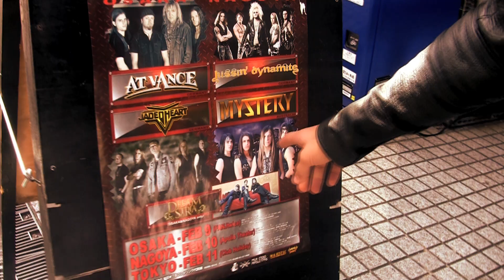MYSTERY - ON FIRE (Official Music Video) featuring Japan Tour highlights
This music video captures all of the elements of the powerful and energetic MYSTERY on stage and exactly why they are so adored by their audiences. This was fully shot on tour in Japan in February 2013. 'On Fire' is a track off the '2013' album.

MYSTERY '2013' ALBUM
Now available on:
Rubicon Records - Japan
Retrospect Records - USA (May 25)
(TBA) Europe - July